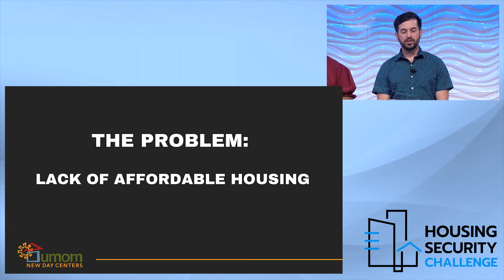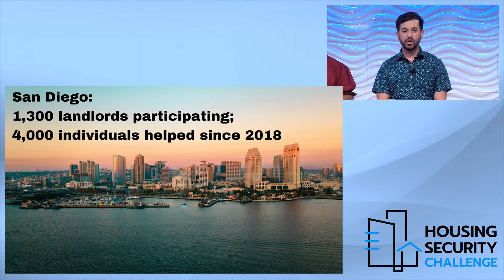UMOM Housing Security Challenge